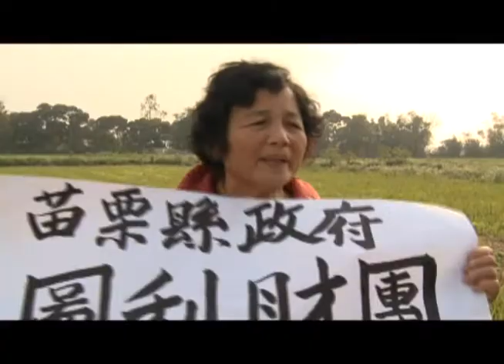【狀告城隍爺】獨立特派員3/10 公視晚間十點 預告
竹南，原本是個默默無名的小鎮，十年前政府在這裡蓋科學園區，當地居民原本以為可以藉由這個光環帶動地方發展，沒想到卻因為科學園區，他們要被趕到別的地方去。且為了將科學園區這個聚寶盆的效應變大，多年來，苗栗縣政府一直向中央爭取，要將竹南園區旁一百多公頃的土地進行變更，以區段徵收的方式擴大園區的範圍。那村民的權益怎麼辦？誰來補償他們的損失？